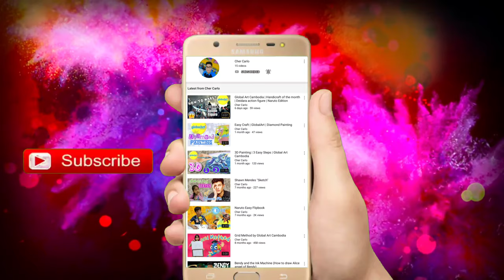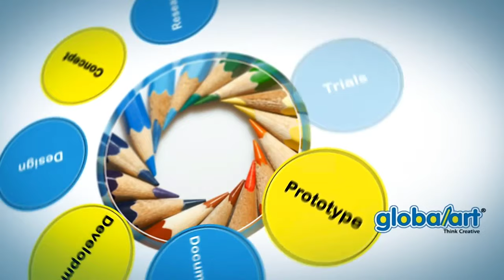DIY Doodling Bookmark | By Sai | Global Art Cambodia